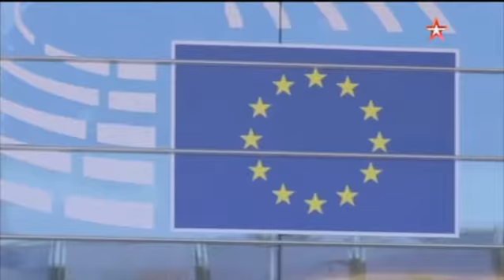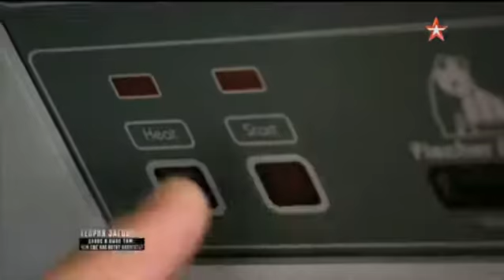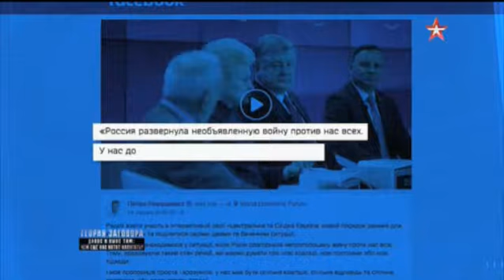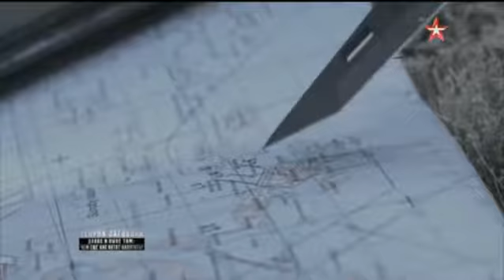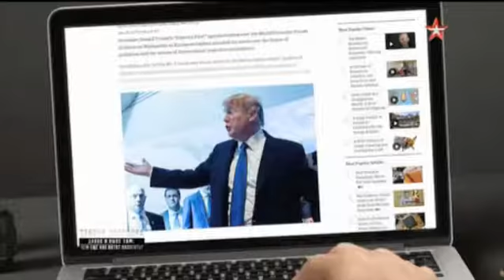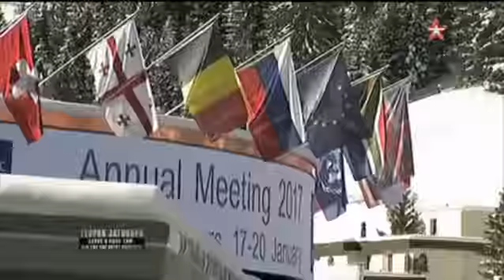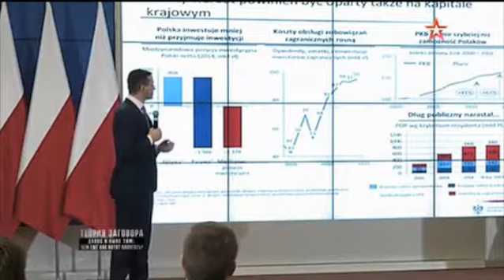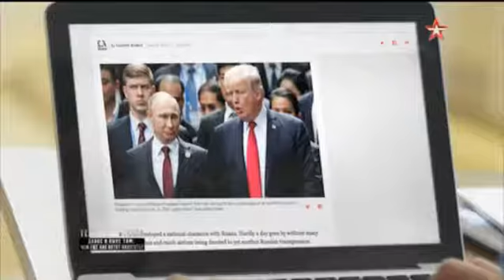Давос и ныне там: чем ещё нас хотят напугать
Ведущий эксперт ЦВПИ МГИМО Владимир Козин в программе “Теория заговора” на канале “Звезда”.

Страны Запада объявили России экономическую войну. Такое заявление сделал глава ВТБ Андрей Костин во время визита российской делегации на экономический форум в Давосе. Он также предупредил о нарастающей угрозе военного конфликта в Европе. Запад уже давно ведет войну против России не только в информационном поле. На все том же Давосском форуме экс-глава Пентагона Эштон Картер призвал НАТО разработать план боевых действий против России. К чему приведет западная русофобия?

Эфир от 30 января 2018 г.